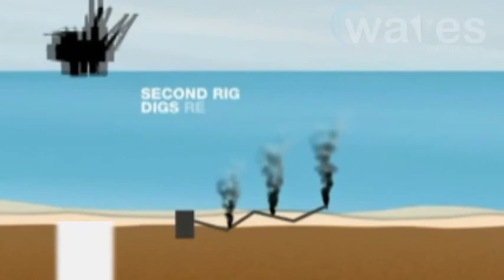LOOP offshore oil port stays open despite spill.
The Louisiana Offshore Oil Port is and plans to remain operational despite remnants of the Gulf of Mexico oil spill passing by "We are not closing. The Indian government today granted state-run oil companies ONGC and OIL freedom to price any additional natural gas produced from blocks given to them on nomination basis at market rates. The Harper government has watered down regulations governing oil drilling off Canada's East Coast so that oil companies don't need a backup plan to drill a relief well in the event of a blowout. Monroe Environmental Oil Recovery Unit